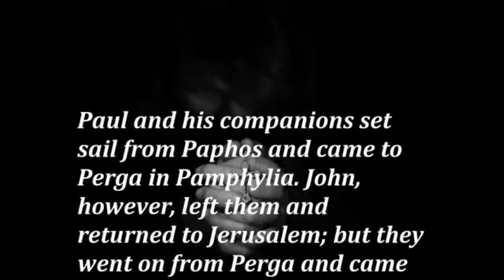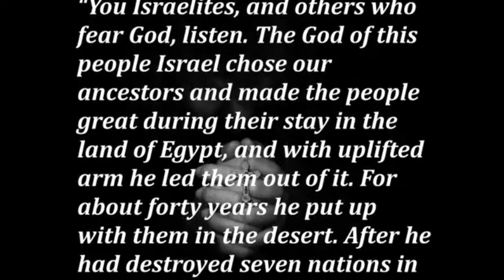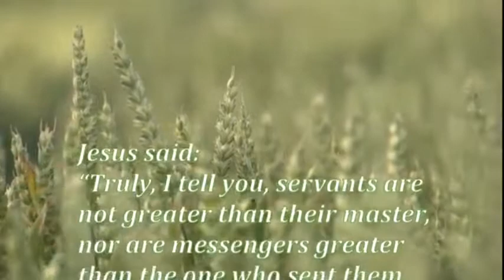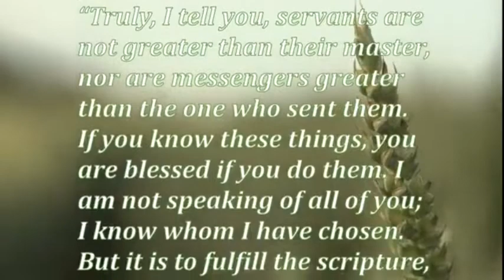Daily Gospel Reading. April 29, 2021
Today's Gospel Reading. April 29, 2021

1st Reading: Acts 13:13-25
A summary of Israel’s history, up to the time of Christ

Whoever receives one whom I send receives me; I know whom I have chosen

Gospel Reading
Daily Gospel